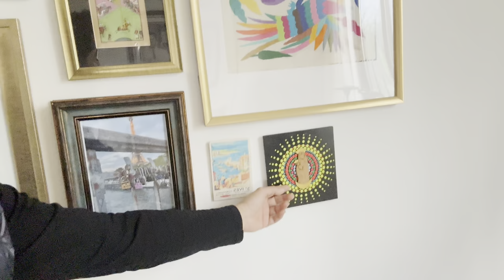❗️Luis y Yasmany De Regreso❗️ .. Tenemos Drama y necesito tu opinión :(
Viaje para Dubai $3,199 dólares desde Los Angeles California.  1 al 8 de marzio 2024.  Manda mensaje de Whatsapp para más info